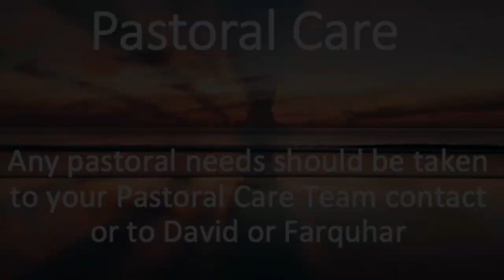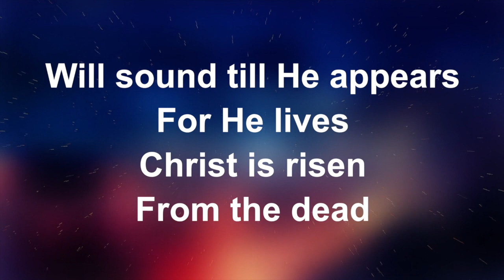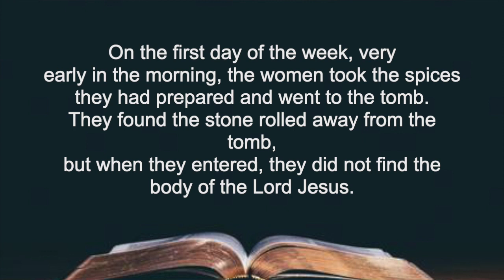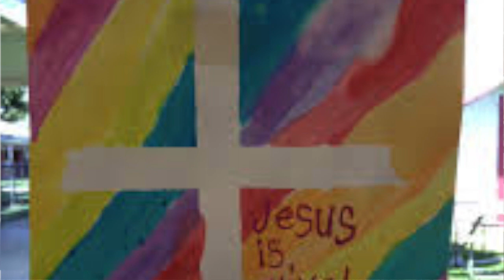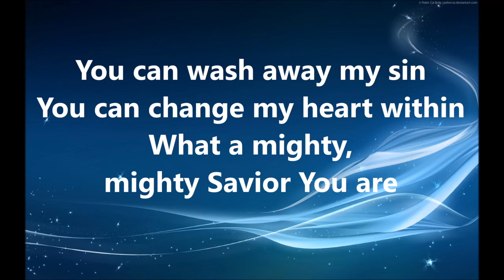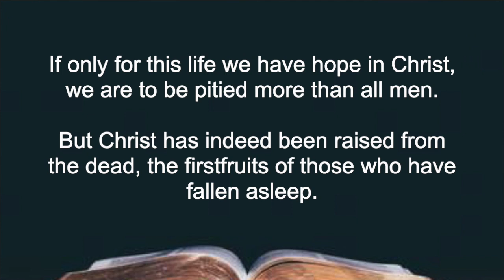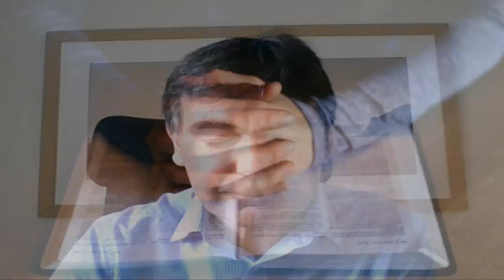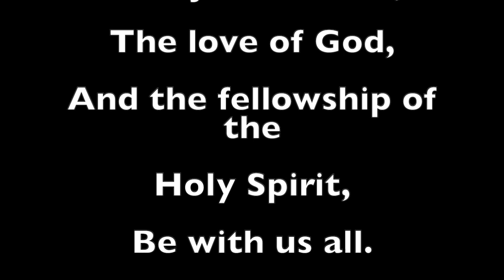Easter Sunday Worship Service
Inshes Church's Easter Sunday worship service, 12 April 2020.
Led by David Scott & Farquhar Forbes with Truth Trackers' chats by Tori MacKay and prayer by Jonathan Appleby. David preaches on 'The Meaning of Easter'.
With thanks to Sovereign Grace Music for permission to use their song 'Mighty Mighty Saviour' and to Getty Music for permission to use their songs, 'Resurrection Hymn' (using Worship Lyric Videos - all rights reserved) and 'Christ is Risen'.
Empty tomb painting by Scott Mackay.